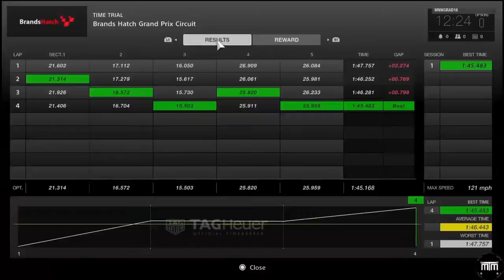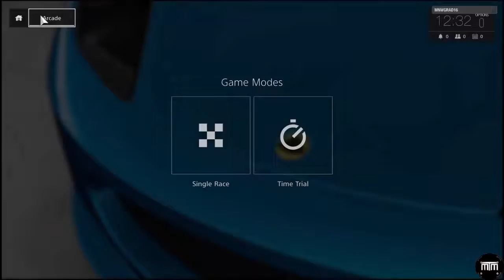Gran Turismo Sport Beta GamePlay - Lotus Evora '09